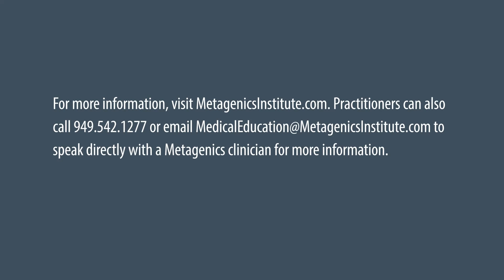Inflammation, Pain, and Candida: Scott Bergman, DC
Over 50% of US adults report experiencing pain. Musculoskeletal conditions are a major pain culprit. When the musculoskeletal conditions plus their comorbid conditions (e.g. obesity, diabetes, and heart disease) are considered, the associated costs are estimated to be $874 billion annually. Dr. Bergman explores a common, underlying cause: inflammation. He contrasts current conventional treatments and their side effects with a novel healing approach for patients suffering from pain.